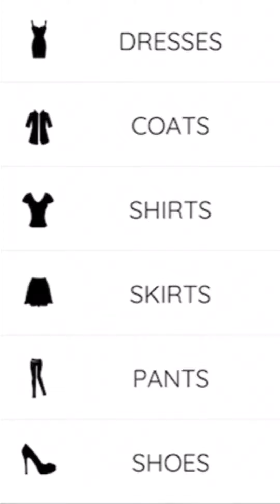Cheetah Themed Outfit Challenge (Super Stylist)